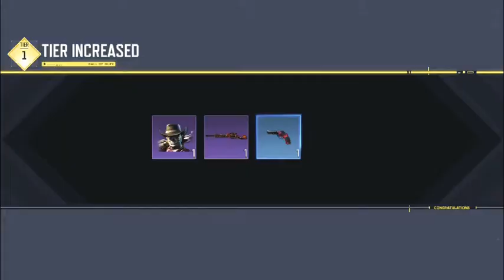𝔹𝕦𝕪𝕚𝕟𝕘 𝕊𝕖𝕒𝕤𝕠𝕟 6!!!!